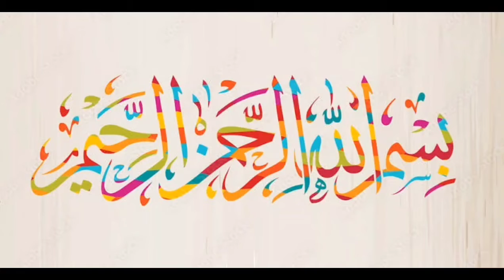مصالحے دار آلو گوشت | ریسٹورنٹ اسٹایل آلو گوشت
Stove and spice presents you yummilious recipe of restaurant style aloo ghost in unique and new way which is very easy to make and consumes less effort..

Ingredients required ( ajza darkar):

Darchini ( Cinnamon stick) 2 pcs
Javatri ( Mace) few strands
Jaiful( nutmeg) 1 small pcs
Badiyan phool ( star anise) 1 pcs
Loung ( cloves) 6 to 8
Sabut dhania ( whole coriander) 1 tbsp
Kali mirch ( Black pepper) 1 tsp
Safaid zeera ( white cumin) 1 tsp
Kala zeera ( Black cumin) 1/2 tsp
Bay leave ( tez pata) 1 pcs
Bari elachi ( Black cardamon) 2 pcs
Bara ghost ( beef boneless) 1/2 kg
* Make fine powder of the aboveingredients*

Adrak lehsun paste ( ginger garlic paste) 1 tbsp
Dhania powder ( coriander powder) 2 tsp
Pissi Laal Mirch ( red chilli powder) 1 tsp
Kashmiri Laal Mirch ( kashmiri red chilli) 1 tsp
Namak ( salt) 1 tsp or to taste
Zeera powder ( cumin powder) 1 tsp
Dahi ( yogurt) 1/2 cup
Cooking oil 1/4 cup
Pani ( water) 3 glass
Taili piyaz (Fried onion ) 2 pcs
Aloo ( potatoes) 2 to 3 medium
Hari mirchain ( Green chilli) 4 pcs
Homemade garam masala 1-1/2 tsp
Elachi powder ( Green cardamon powder) 1/4 tsp